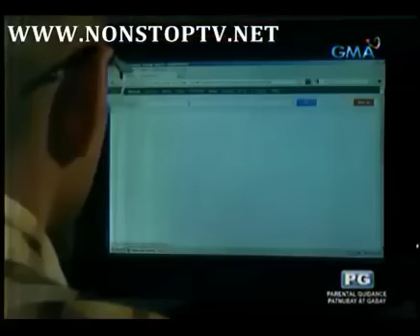AnnaKareNina Epi 72 - SEPTEMBER 10, 2013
Credits to GMA7